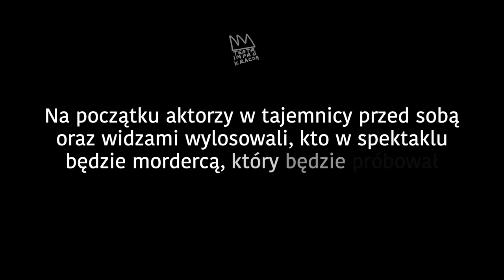"Nie ufaj nikomu" Teatr Improkracja || Improfest 2022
Improwizowany spektakl komediowy "Nie ufaj nikomu" zagrany na XI Festiwalu Improfest 2022, z gościnnym udziałem Wiktora Walentynowicza.

rejestracja wideo: Improfest
montaż: Aleksander Tatarek